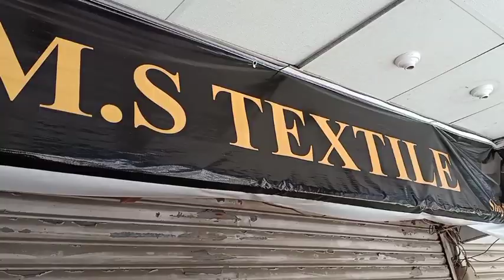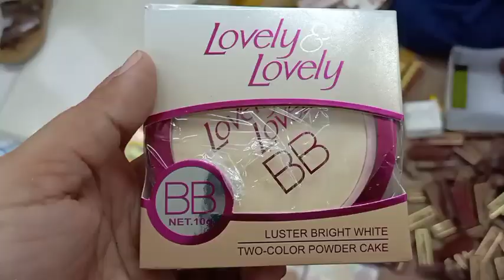Rabi Center Tariq Road ! Kurti , Casual Dresses ,Shoes ,& Bag Collection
For Contect To Youraani 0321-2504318.